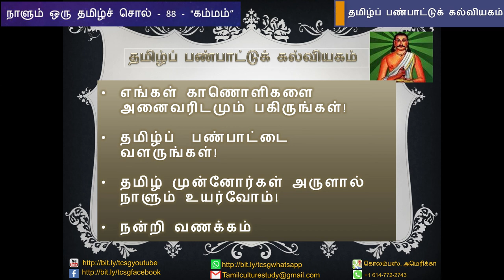நாளும் ஒரு தமிழ்ச்சொல் 88 - "கம்மம்" - பேரா. இரா. மதிவாணன்